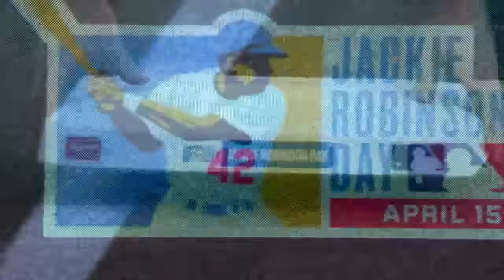Game Highlights: Cubs Take Game One from Diamondbacks in Extra Innings | 4/15/24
Game recap of the April 15 Cubs vs. Diamondbacks game at Chase Field, presented by Marriott Bonvoy. Michael Busch hits his fifth consecutive home run in as many games, tying a Cubs franchise record. Ben Brown earns his first career quality start with 6 IP and 4 K.  Nico Hoerner sends the game to extra innings after scoring from second base on a wild pitch, and then drove in the winning run in the 11th inning.

Tickets for all 2024 regular season games are on sale now: Cubs.com/Tickets